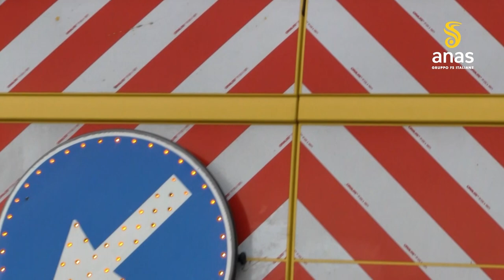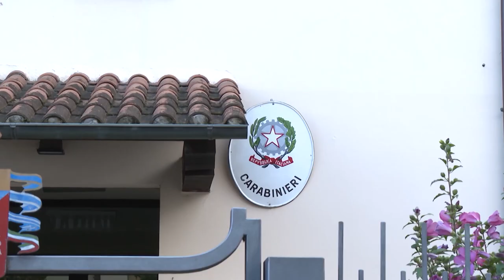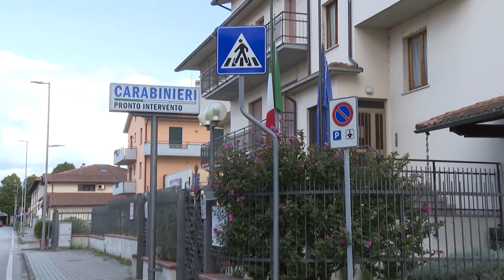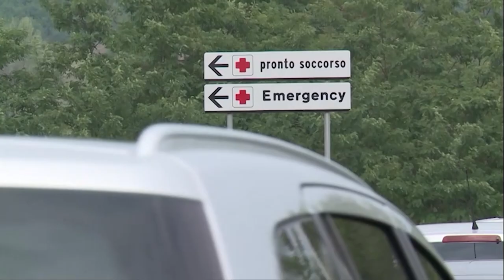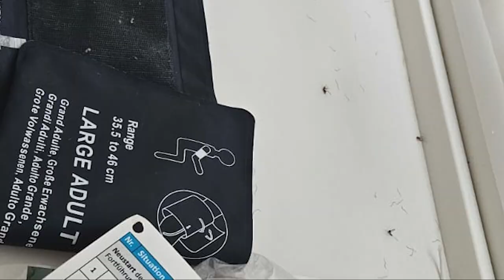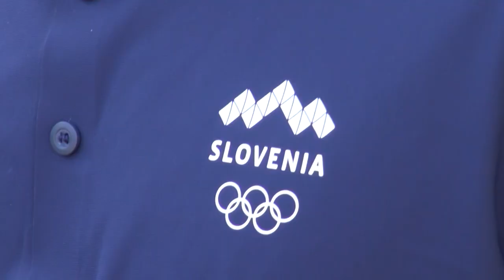Cronaca Aretina - 09/08/2024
Sommario

Ancora un incidente in piscina nell'Aretino. I soccorsi evitano il peggio, bimbo di tre anni al Meyer

Fine settimana da bollino nero per l'esodo estivo e si toccherrano 40° anche al mare

Ruba strumenti da lavoro mentre è sotto sorveglianza speciale per furto: arrestato

Anoressia e attacchi di panico, i casi in aumento nell'Aretino tra bambini e ragazzi. Lo psicologo dedicato in pediatria

Ancora una disinfestazione anti zanzare al pronto soccorso della Gruccia

Volley: e' aretino il preparatore del Volley Slovenia. Ora alle Olimpiadi di Parigi